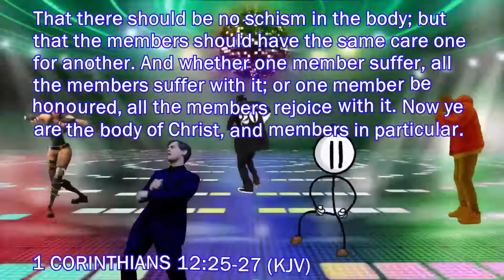Toad Out Here Flexing! | Mario Kart 8 Deluxe | #16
Mario Kart 8 is a kart racing video game Race anytime, anywhere! Where players control Mario franchise characters in kart racing, collecting a variety of items to hinder opponents or gain advantages in the race..  If you're ready for the next episode please like and subscribe for more.♡

SA~